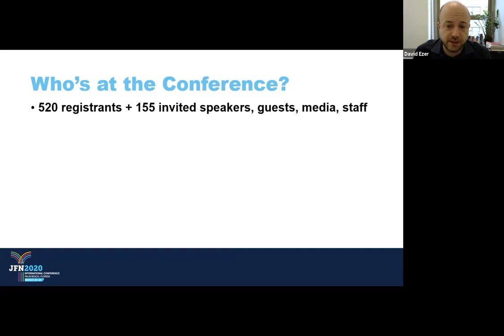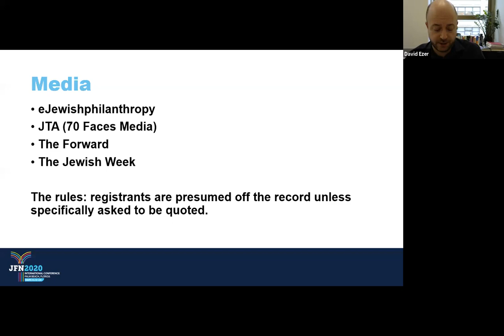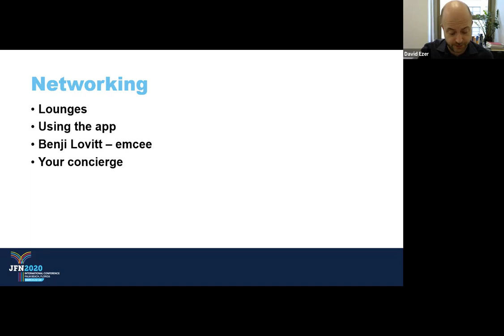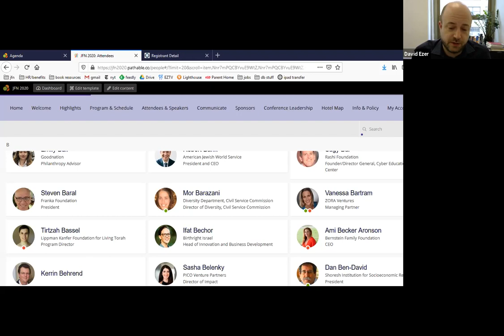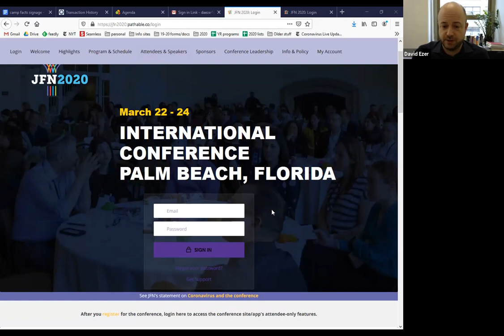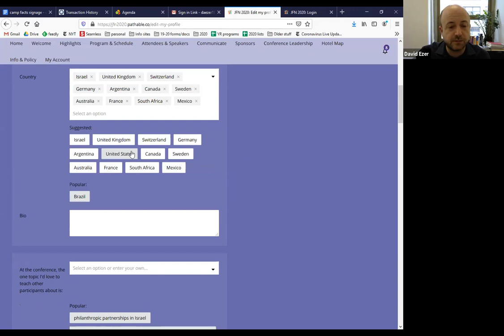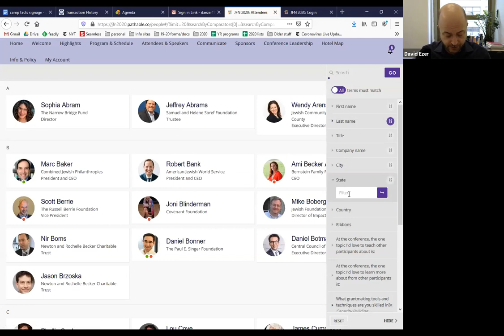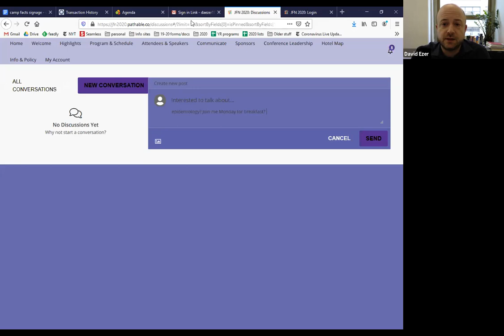JFN 2020 Webinar for First-Time Conference-Goers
In this video, recorded on March 3, 2020, JFN staff and JFN 2020 Conference Co-Chair Shula Mozes share how to get the most out of the JFN 2020 conference, which will be in Palm Beach, Fla.,  March 22-24.